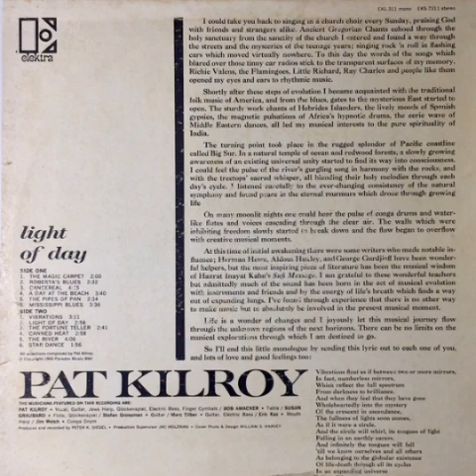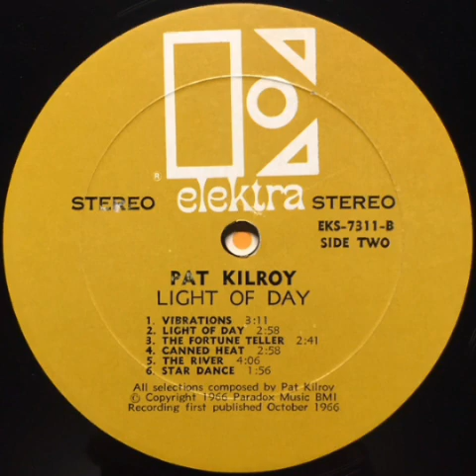Pat Kilroy - Canned Heat (1966)